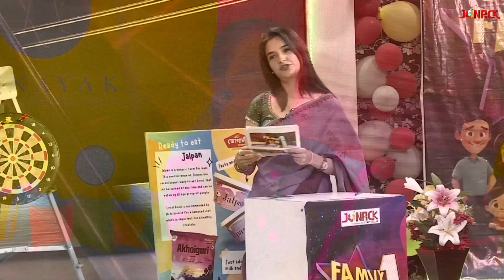Watch 'Family No1' every Monday to Friday at 7:00 PM only on 'Jonack' channel..